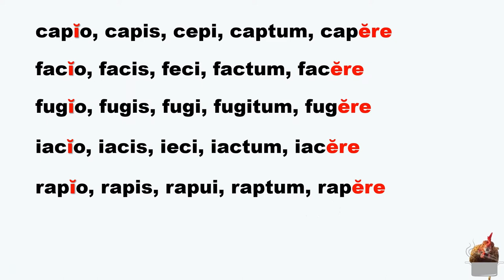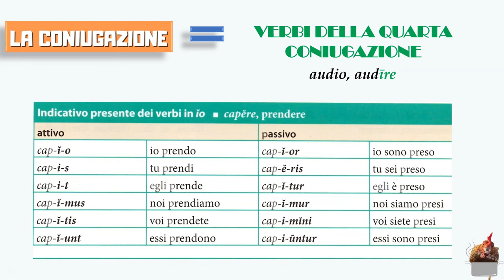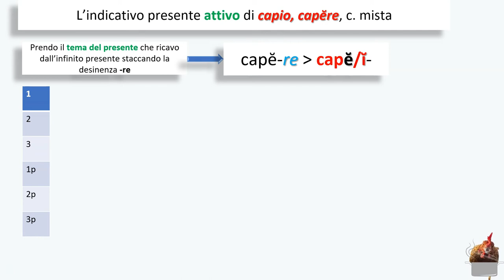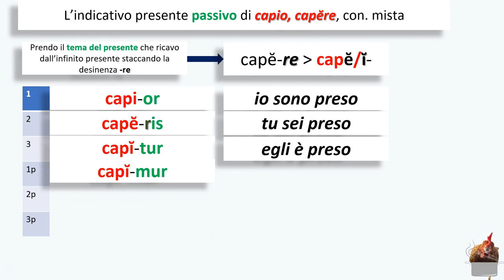La coniugazione mista (verbi in -io)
Brevissimo videotutorial sulla cosiddetta "coniugazione mista" (si adotta la definizione scolastica); coniugazione del presente indicativo attivo e passivo di capio, capere (prendere).